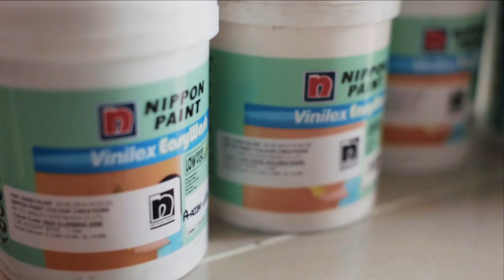Nippon Momento® Special Effect Paint - Stunning Apartment Living Space Makeover (By ERA FM)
En. Ahmed Rizal is one of the lucky winner to win a living space makeover.

Watch how DJ Ray & DJ Haniff transformed this plain living space into a stunning modern space! Thanks to Nippon Paint Tolong RumahKu & Era FM.